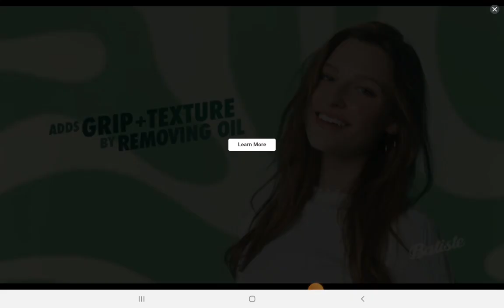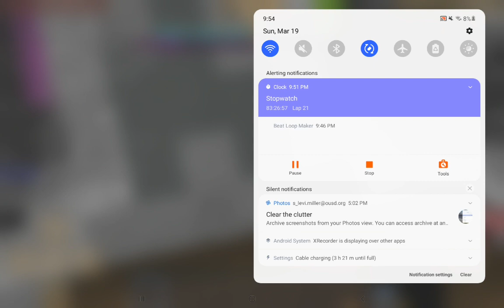June 10, 2023